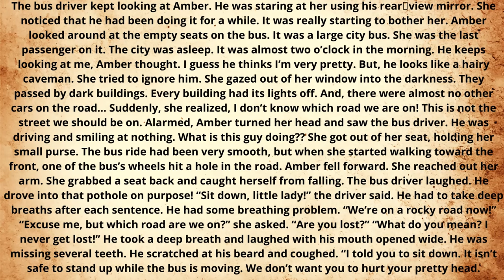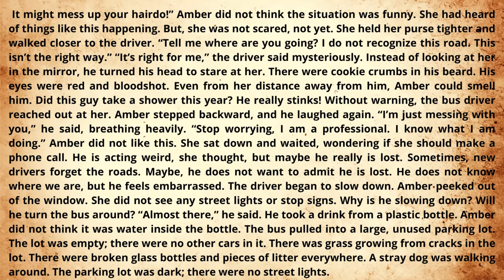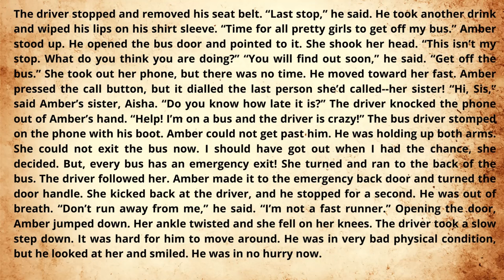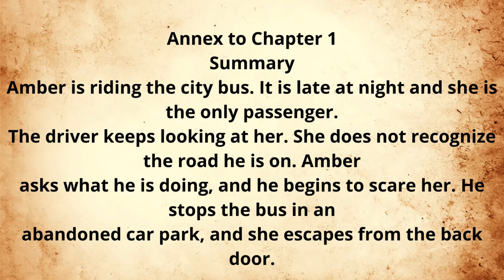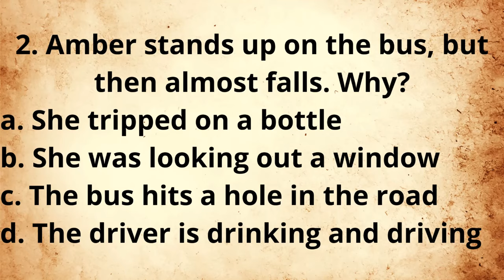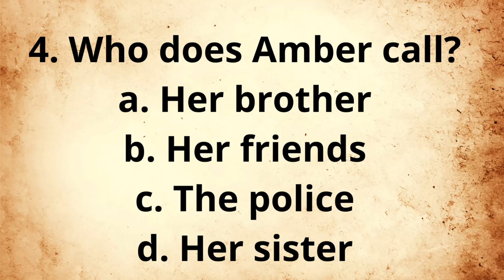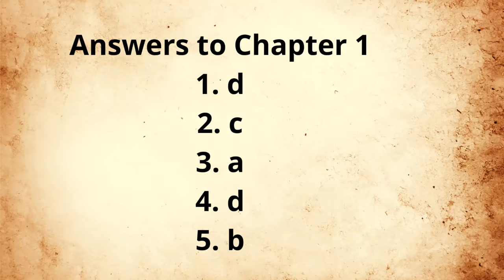improve your English reading and listening skills with a short story, The Church ,Chapter 1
Welcome to our exciting journey to improve your English reading and listening skills! In this video, we present "My Friend, The Church  ,Chapter 1" a short story designed to boost your language proficiency. Whether you're a beginner or looking to refine your comprehension, this series is perfect for you. Immerse yourself in the story, improve your vocabulary, and sharpen your listening abilities. Join us in this educational adventure!